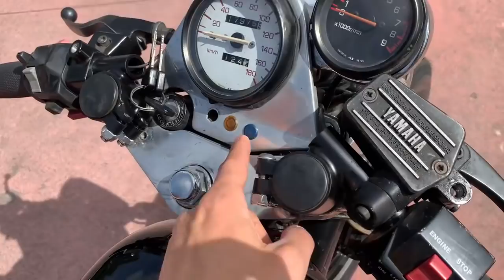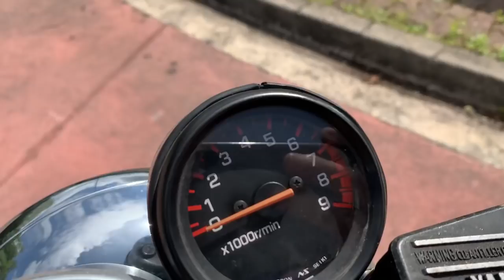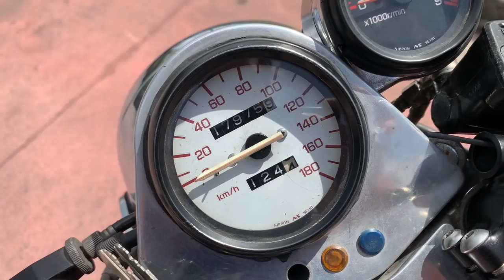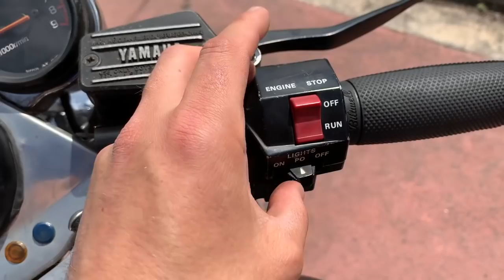HOMOLOGAMOS uno de nuestros ultimos Proyectos - Yamaha SRX 600 Cafe Racer SSpirit